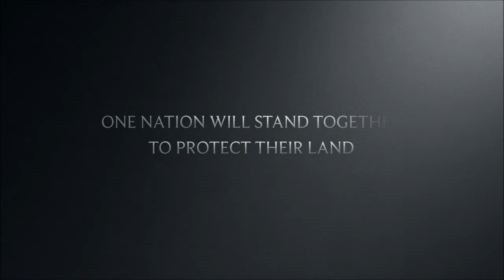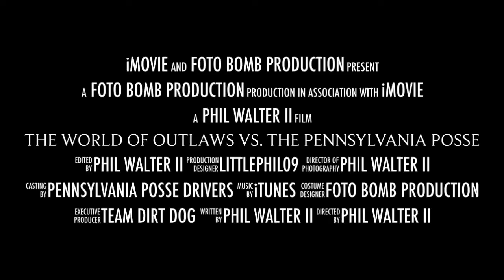THE BATTLE FOR PRIDE, HONOR & RESPECT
This Weekend at Williams Grove Speedway
The National Open | Mechanicsburg, PA | Oct. 3-4

Look for our Dirt Dog Gear booth in the Infield!!
All proceeds from the weekend support Ashley Cappetta Racing and the Team Dirt Dog sponsorship program.
video by Phil Walter II